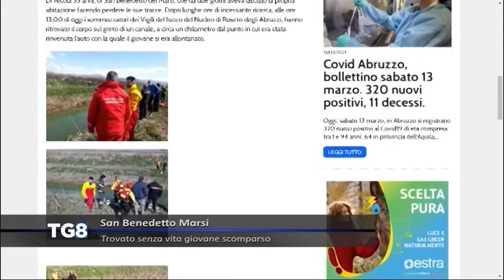San Benedetto Marsi - Trovato senza vita giovane scomparso